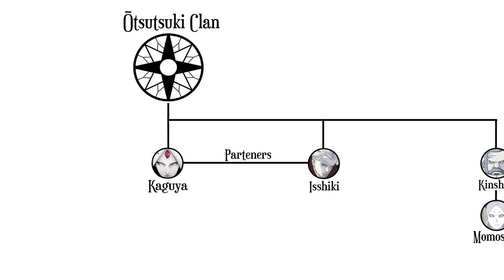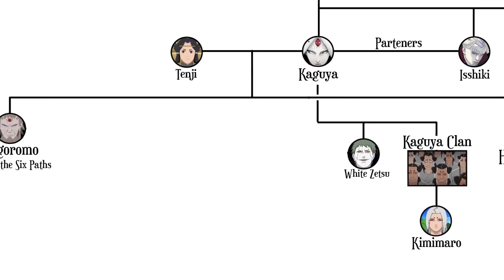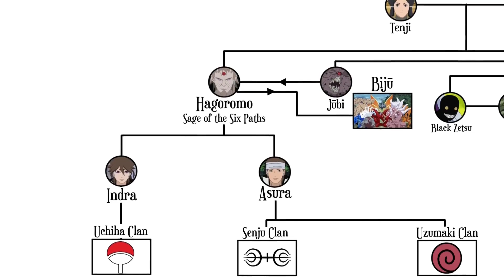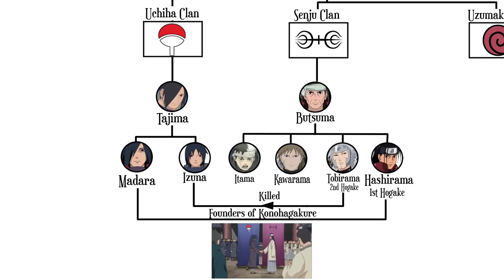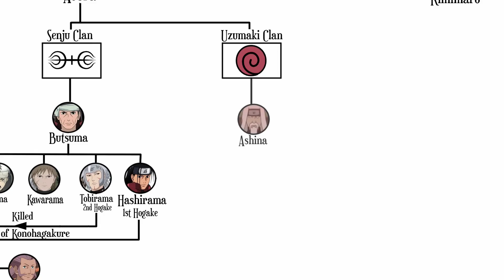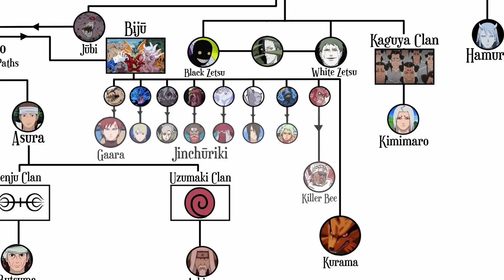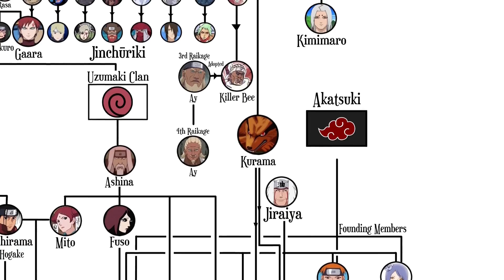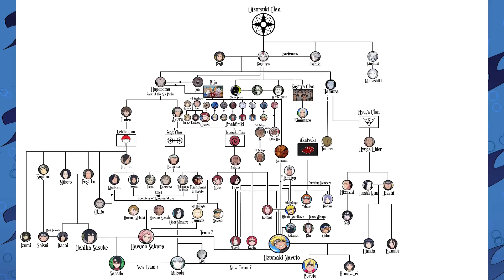Naruto Family Tree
The Complete Story of the Shinobi World!! From Otsustuki Kaguya to Boruto the complete Naruto Family Tree including the Uchiha Clan family tree , Senju Clan family tree and Hyuga Clan family tree. Learn about the First Great Ninja World War and the Akatsuki creation. Why Itachi killed his family and Orochimaru's son Mitsuki. Also Otsutsuki Isshiki and Kaguya connection and Kaguya's husband. New Team 7 creation and Old Team 7 !!!

Turn On English Subtitles Available for those who can't understand what I'm saying. I'm working on it... Promise I'll get better !!!